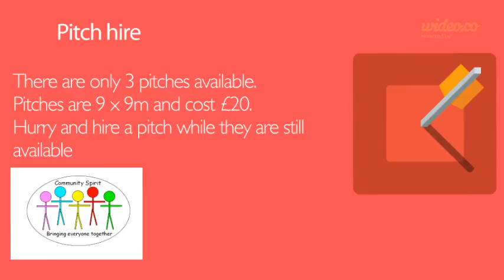Event Invitation Video Template - Copy - by Wideo.co